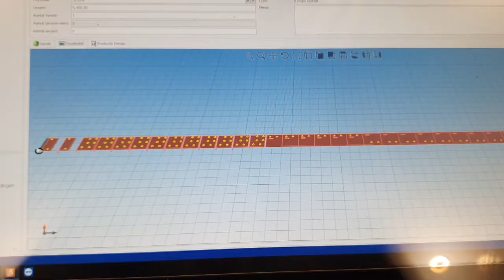APS Punch line RPS-504 high speed punching.